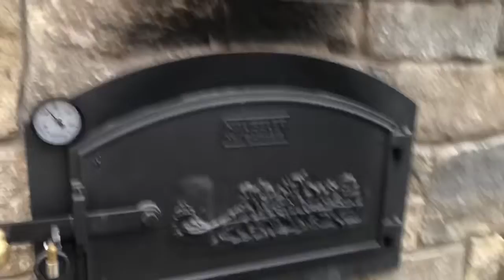Flammkuchen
Flammkuchen im Holzbackofen